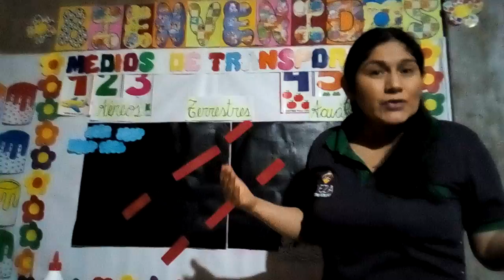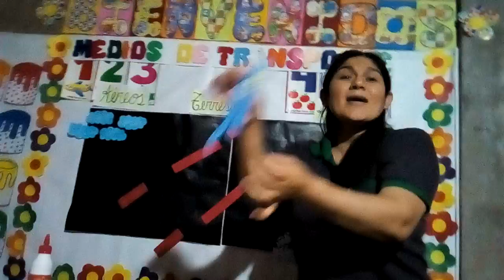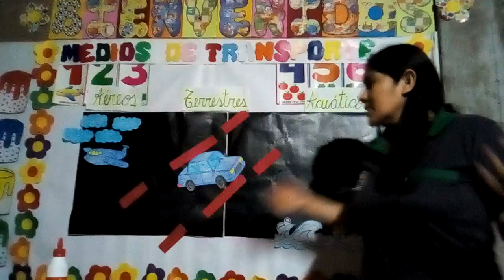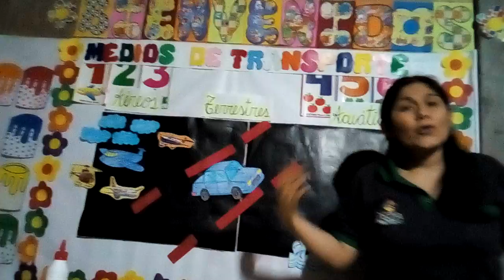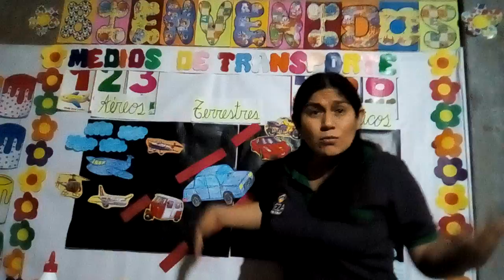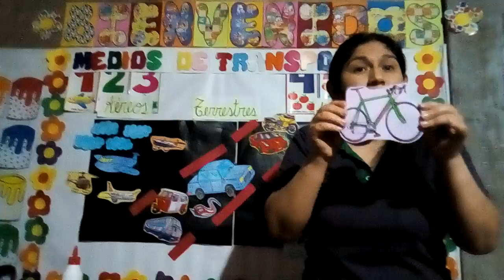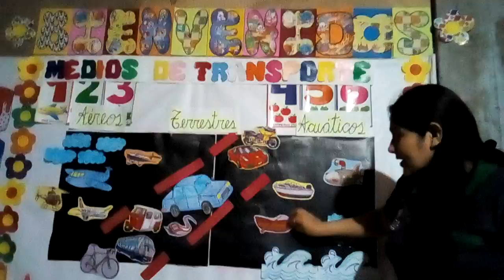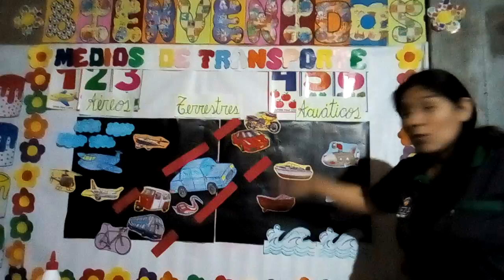Sesión 26 " Medios de Transporte"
Inicial de 3 años, Curso Personal Social.